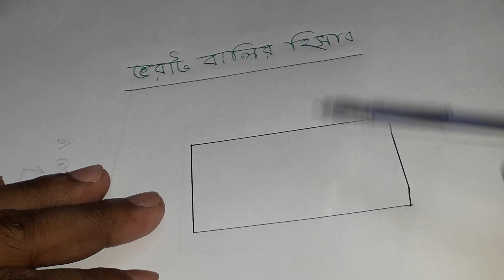ভরাট বালির হিসাব করুন খুব সহজেই Rasel Akon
পুকুরের মাটি কাটার সহজ হিসাব

সীমানা নির্ধার শিখতে ভিডিও টি দেখুন
কম্পিউটার দিয়ে নক্স পরিমাপ করা শিখতে ভিডিও টি দেখুন
সকল প্রকার জমির সূত্র জানতে ভিডিও টি দেখুন
ভেকু বা ড্রেজার দিয়ে জমি ভরাটের হিসাব